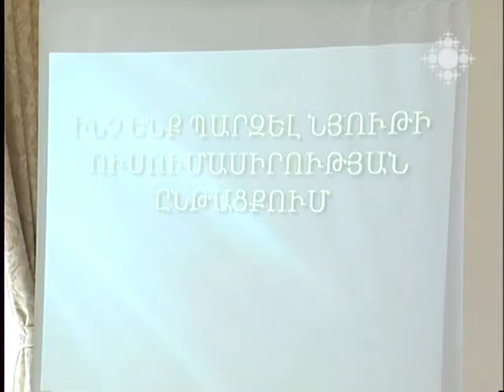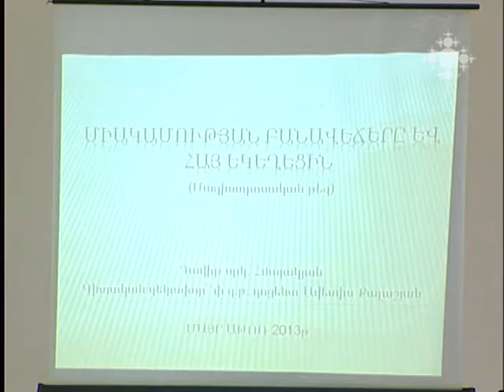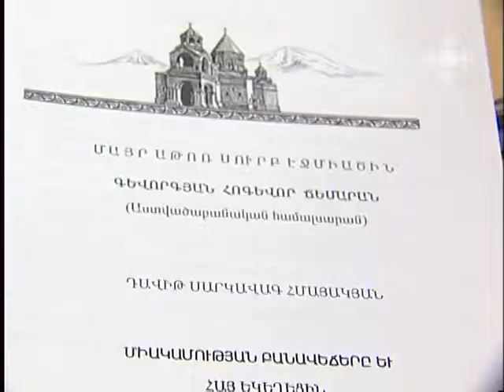Մագիստրոսական թեզերի պաշտպանություն Գևորգյան հոգևոր ճեմարանում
Նոյեմբերի 27-ին և 28-ին Գևորգյան ճեմարանի ութ սան պաշտպանեց մագիստրոսական թեզ: Դիպլոմային աշխատանքներն այժմ գնահատվում են  նոր չափորոշիչներով: